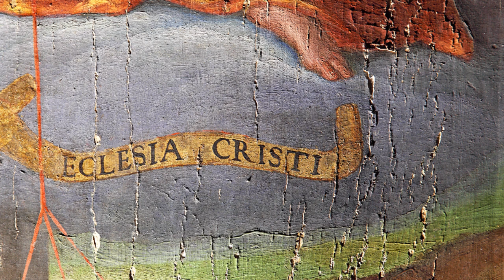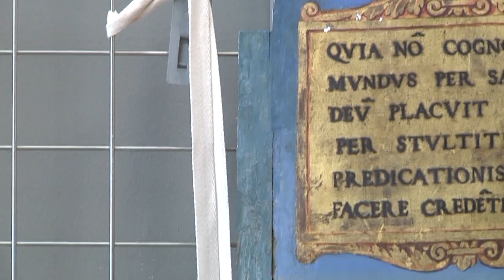Restaurierungsprojekt Bastianino „Lebendes Kreuz von Ferrara"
Ein Projekt der Staatlichen Museen zu Berlin und der Humboldt Universität zu Berlin, gefördert durch die Ernst von Siemens Kunststiftung: Das knapp drei Meter hohe Altarbild „Lebendes Kreuz von Ferrara” von Sebastiano Filippi, gen. Bastianino wird als Dauerleihgabe der Humboldt Universität zu Berlin an die Gemäldegalerie der Staatlichen Museen zu Berlin derzeit mit Unterstützung der Ernst von Siemens Kunststiftung in der Restaurierungsabteilung der Gemäldegalerie umfassend untersucht und restauriert. Nach über 100 Jahren Lagerung kann es damit im Rahmen einer Sonderausstellung ab Sommer 2020 der Öffentlichkeit wieder zugänglich gemacht werden.

Das Werk
Das Altarbild wurde in der zweiten Hälfte des 16. Jahrhunderts von dem Spätmanieristen Sebastiano Filippi, gen. Bastianino (ca. 1532–1602) für die Konventskirche Santa Catarina Martire in Ferrara geschaffen. Nach der Auflösung des Klosters Ende des 18. Jahrhunderts widerfuhr dem Werk ein wechselvolles Schicksal, noch 1985 galt es als verschollen. Die ikonografisch spannende und eher seltene Darstellung des Kreuzes mit Armen an seinen Balkenenden zeigt eine Allegorie des Alten und Neuen Testaments mit vielen begleitenden Szenen. Das Gemälde nimmt die Darstellung eines wandfüllenden Freskos von Garofalo „Il Nuovo e il Vecchio Testamento”, heute in der Pinacoteca Nazionale Ferrara, auf. Heute dürfte es das bislang einzige Werk Filippis sein, welches sich in einer öffentlichen Sammlung in Deutschland befindet.